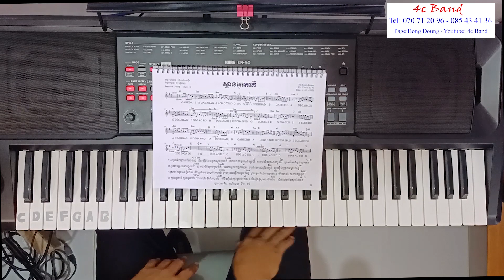ស្ពានអូតាគី - Span otaki - [4c Band​ ]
សូមជួយឧបត្តម យើងខ្ញុំដើម្បីធ្វើវីដេអូ ជាបន្ត
--- WING       :  03044364

👉សៀវភៅណោតភ្លេងមានABC ១ក្បាលមាន៤២បទទាំងអស់(មាន១១ក្បាល បទរាំ៥ក្បាល បទស្លូ៦ក្បាល) លក់សៀវភៅណោតភ្លេង 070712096👇
👉សៀវភៅណោតភ្លេងនេះ អាចហាត់លេងជាមួយឧបករណ៍តន្រ្តី ដូចជា:
- ព្យាណូ🎹🎶
- អ័កដង់🎹🎼
- ហ្គីតា🎸
- ម៉ុដូលីន🎻
- វីយូឡុង🎶🎵 នឹង ឧបករណ៍តន្ត្រីផ្សេងទៀត.
👉ធានាគុណភាពច្បាស់ល្អ👍 ស្រួលមើលងាយយល់ណាបាទ👌
👉មានសេវាដឹកទូរទាំងប្រទេស🚚🚛✈✈
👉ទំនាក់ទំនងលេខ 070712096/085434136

​​       អរគុណ Thank!!